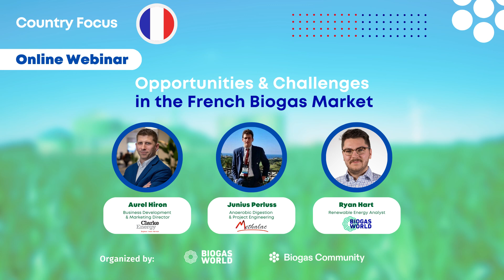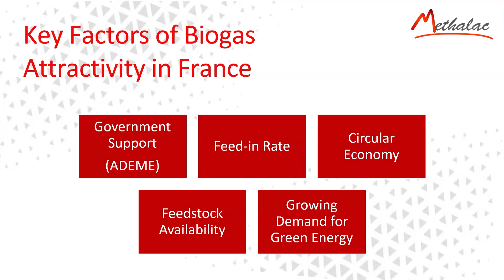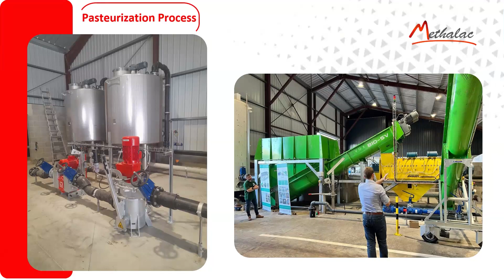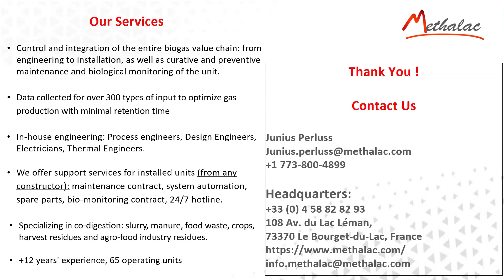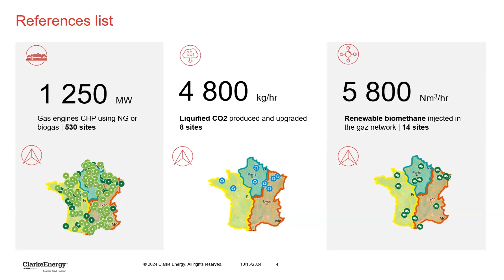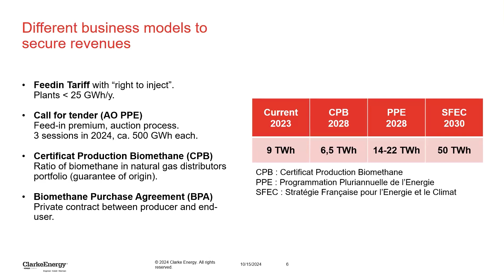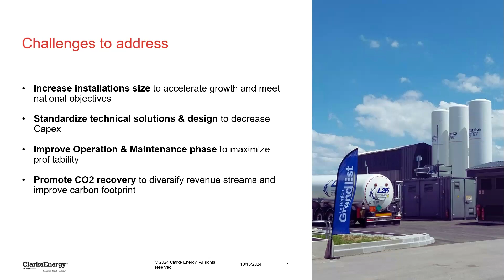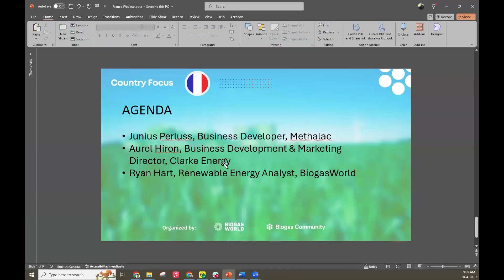Opportunities and Challenges of French Biogas and Biomethane Market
Discover the key opportunities and challenges in the growing French biogas sector. This webinar will explore market trends, policy changes, and investment prospects shaping the future of renewable energy in France. Hear insights from industry experts and key players such as:
Aurel Hiron, Business Development & Marketing Director at Clarke Energy
Junius Perluss, Anaerobic Digestion & Project Engineering at Methalac
Ryan Hart, Renewable Energy Analyst at BiogasWorld.